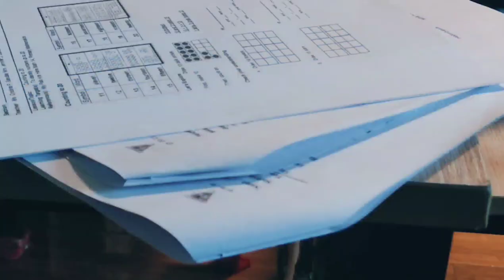yan,Ming and denz mix videos